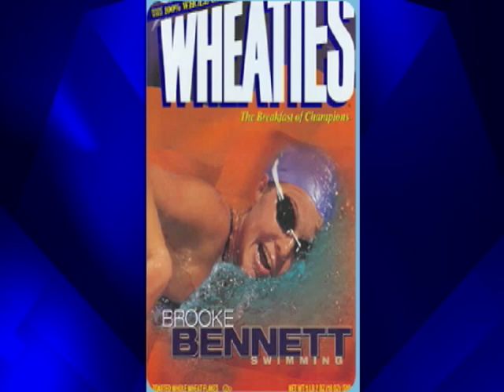Olympian Ryan Lochte product of FHSAA Swimming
Brooke Bennett interviews UF head swim coach Gregg Troy about coaching Ryan Lochte through the years.